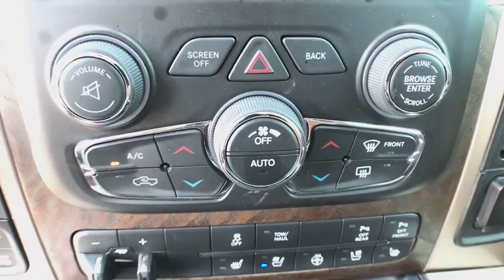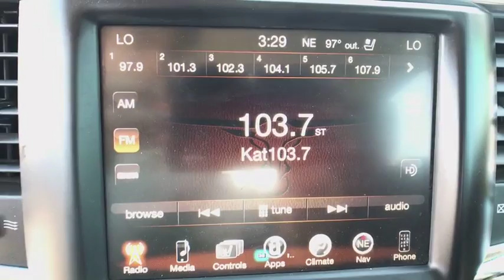2016 RAM 1500 Casper, Powell, Cheyenne, Douglas, Sheridan, WY GS268520T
BLACK USED 2016 RAM 1500 available in Casper, Wyoming at Lithia Ford Casper. Servicing the Powell, Cheyenne, Douglas, Sheridan, WY area.
2016 RAM 1500 4WD CREW CAB 140.5 LONGHORN - Stock#: GS268520T - VIN#: 1C6RR7PM9GS268520

Brilliant Black Crystal Pearlcoat 2016 Ram 1500 Laramie Longhorn 4WD 8-Speed Automatic EcoDiesel 3.0L V6 Recent Arrival! Odometer is 10021 miles below market average! 27/19 Highway/City MPG Prices does not include tax, title, license or $399 dealer doc fee. Some of our Pre-Owned vehicles may be subject to unrepaired safety recalls. Check for a vehicle's unrepaired recalls by VIN Reviews: * Massive interior room; low step-in height; available fuel-efficient diesel engine. Source: Edmunds